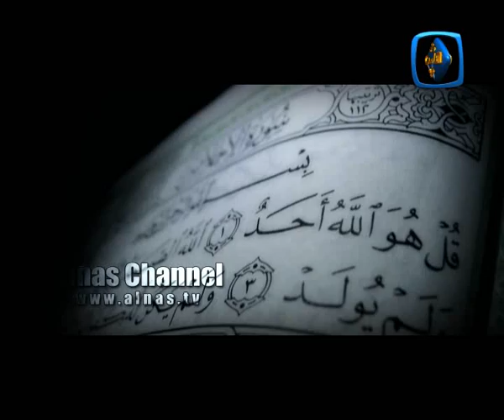اسلام طبيب امريكي بسبب أية من سورة الاخلاص